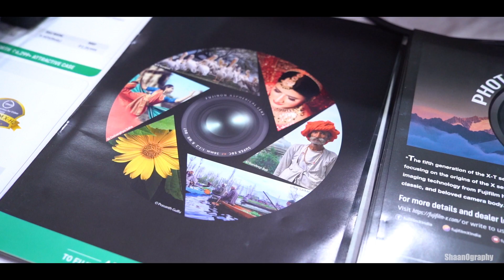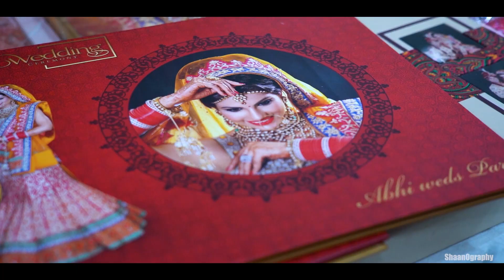Farrukhabad photo club | Expo 2023 | shaanography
A glimpse of PHOTOGRAPHY EXPO 2023 , Held at KM house Farrukhabad organised by PAUP ( Photographer association of Uttar Pradesh )

Video Credit - Shantanu katiyar 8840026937